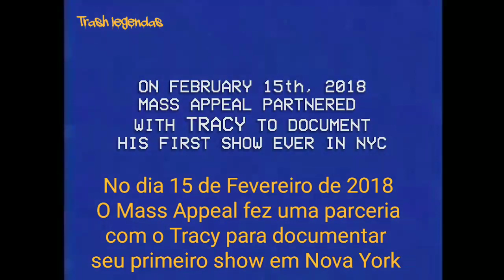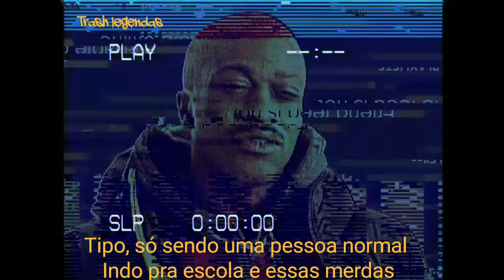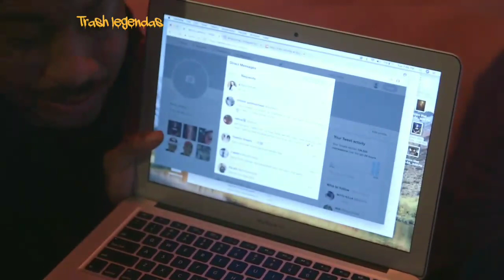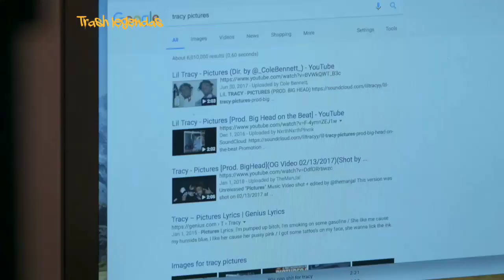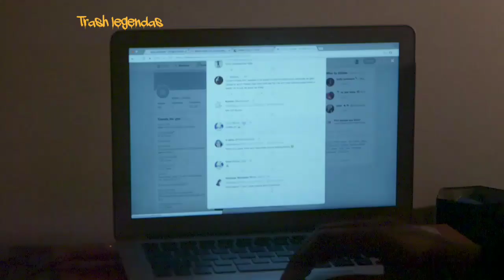Lil Tracy - Mass Appeal (parte 1)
Conteúdo da Mass Appeal